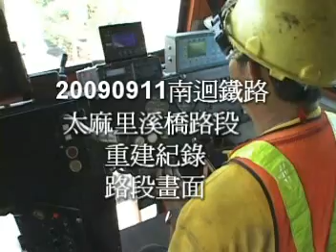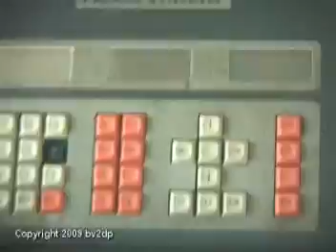台灣鐵路管理局20090911南迴鐵路太麻里溪橋路段重建紀錄路段畫面